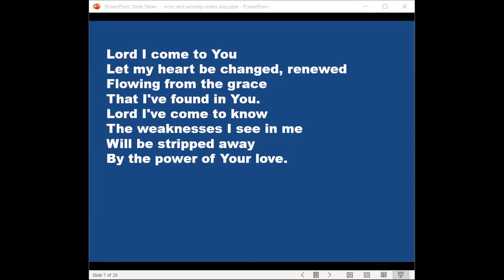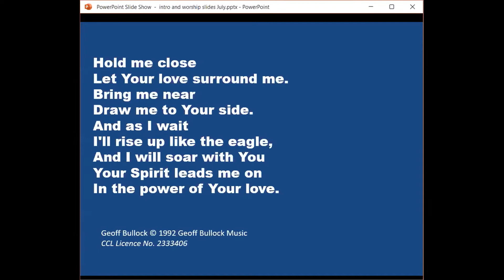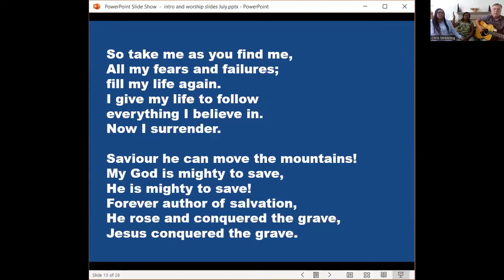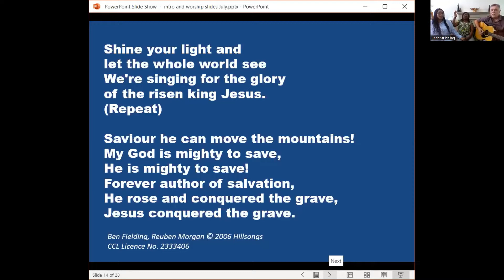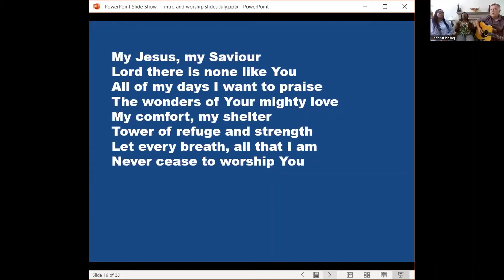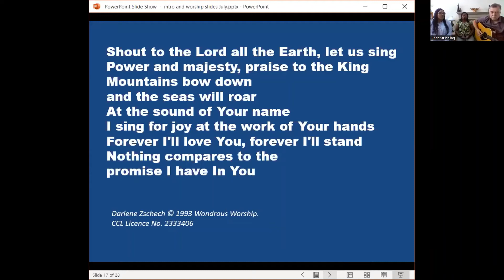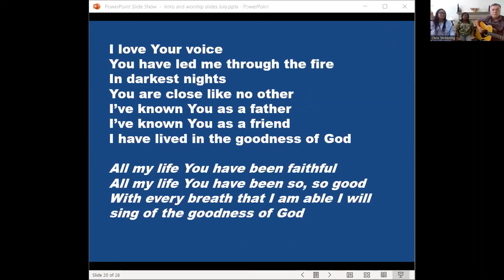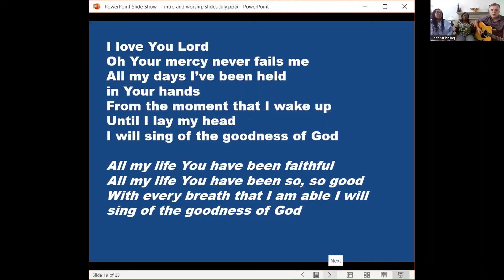Praise & Worship July 2022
Praise & Worship ADoRE 23 July 2022
With Chris, Anita and Abi
CCL Licence 2333406